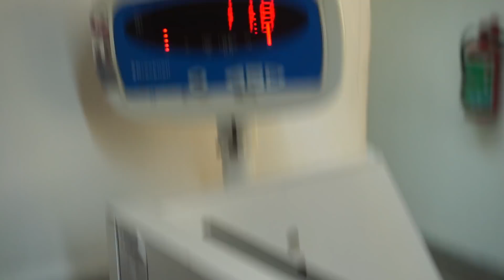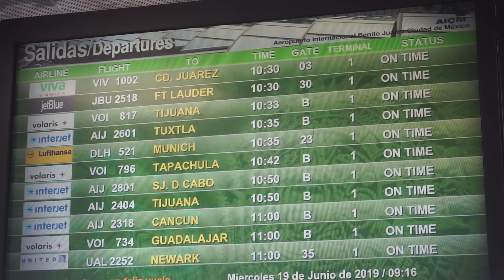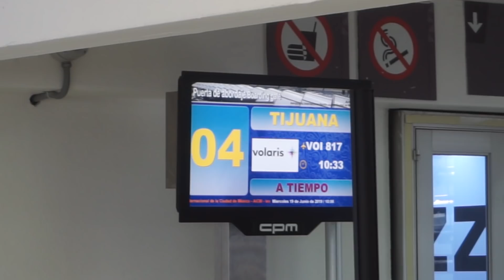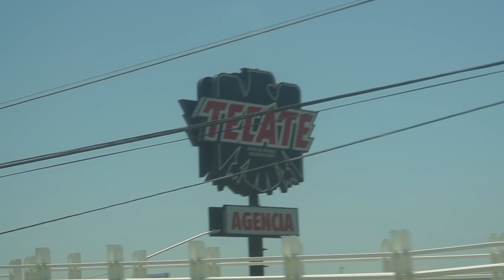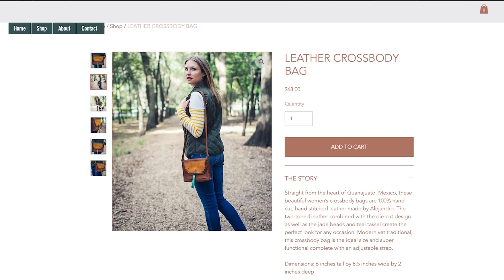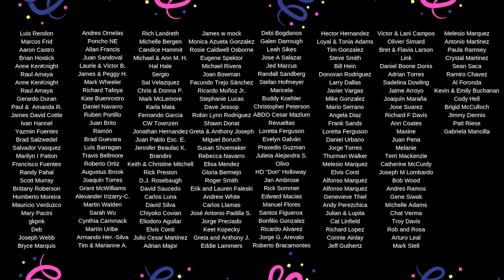Gringos Traveling Mexico: Let's Go to Baja California!